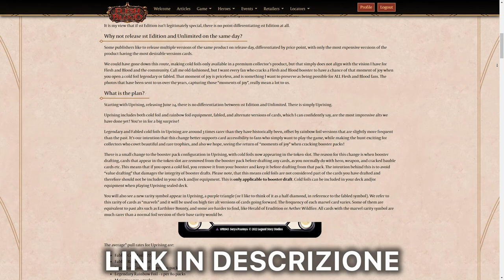FAB 2.0 - Cosa ci attende? [SUB ENG]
Signori, come sempre alle 8.00 di mattina di ogni domenica, ben tornati sul canale, con il nostro consueto appuntamento settimanale. in data 12 aprile, James White, ha annunciato importantissime anticipazioni, portando il gioco alla versione 2.0. Quali saranno queste novità, che vedranno Flesh and Blood evolvere ad un livello tale, da migliorare in modo netto l'esperienza ludica di ogni singolo combattente? Scopriamolo assieme. Buona visione!

Potrete contattere il Goldenstore Talenti di Roma, attraverso messaggio sulla loro pagina Facebook